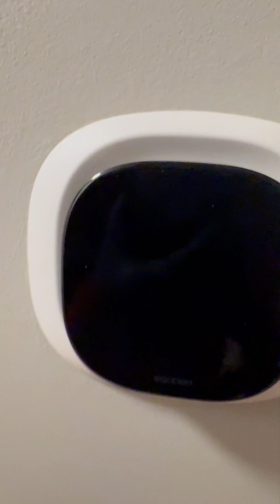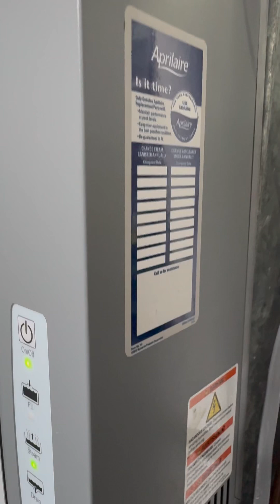Configuring the ACC+/- Terminals on Ecobee as Dry Contacts to energize AprilAire Steam Humidifier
In today’s video, I walk you through how I wired my Ecobee Thermostat’s ACC+ and ACC- terminals to function as a dry contact signal for my AprilAire Model 800 Steam Humidifier. This setup allows the Ecobee to seamlessly control humidification calls without sending a continuous 24V signal—perfect for systems that require a “dry” switch to engage the humidifier.

I start by showing you the wiring connections at the Ecobee Thermostat, focusing on the ACC+ and ACC- terminals, and then move to the carrier board inside the Carrier Crossover Air Handler (Model 40MUAAQ24XA3) to illustrate which terminals are engaged. Because this system is using Scenario #1—the standard 24V thermostat control to manage the overall system—I also demonstrate the dip switch setting that must be changed at the indoor unit for it to function as a “communicating” system when paired with the Carrier Crossover Heat Pump (Model 38MURAQ24AB3).

One of the unique features of this Carrier Crossover system is how the indoor and outdoor units communicate using only a two-wire (16-gauge stranded) connection. Despite having just two leads running between the units, they still exchange information needed for optimal performance. You’ll see the exact location on the air handler control board for these wires and how everything is integrated with the Ecobee’s humidifier control terminals.

By the end of this tutorial, you’ll have a clear understanding of:

1) How to wire the Ecobee Thermostat’s ACC+ and ACC- for a dry contact signal

2) Which terminals on the Carrier Crossover Air Handler board to use

3) How the Carrier system communicates with only two leads

4) Which dip switch to change for Scenario #1 with a 24V thermostat (I.e., Ecobee)